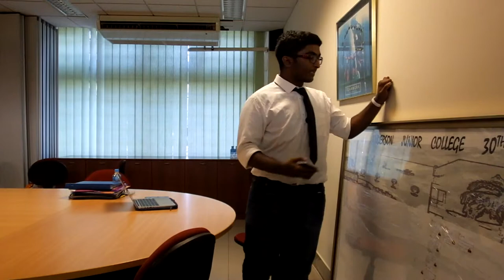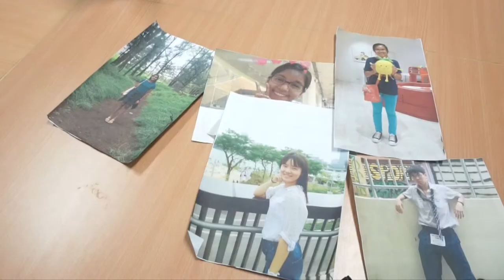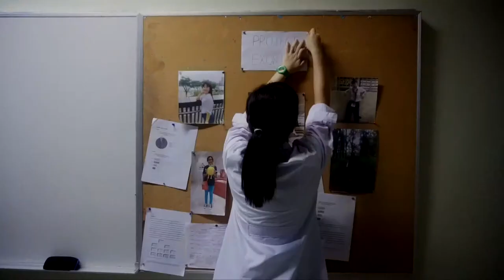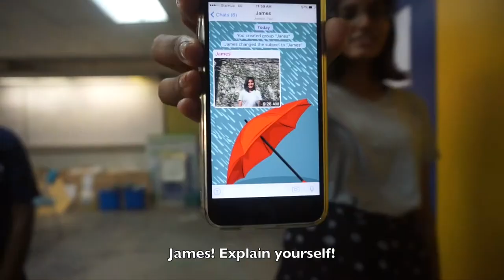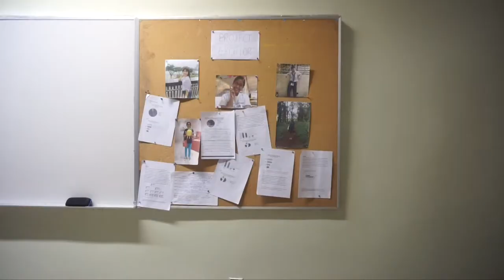Orientation 2016: Exorior Part 2